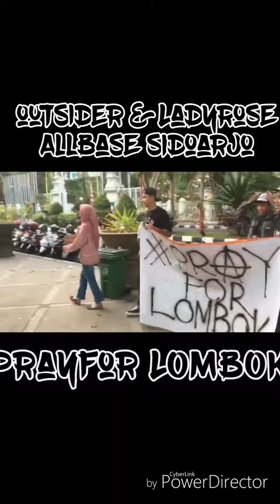Osd Lr allbase sidoarjo (pra for lombok)